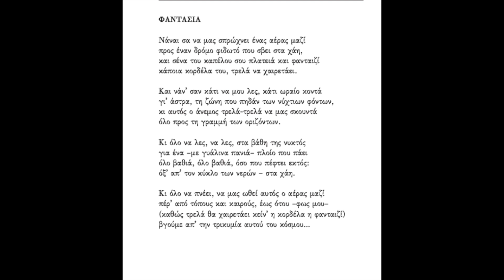Ποιήματα της Παρασκευής 543. Φαντασία - Ι. Σκαρίμπας